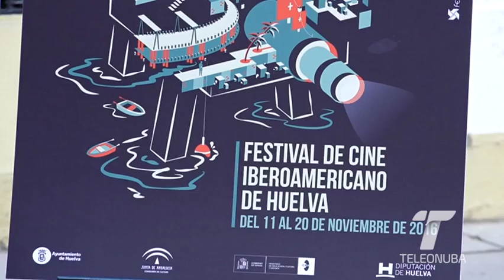festival paco leon 2016 10 07